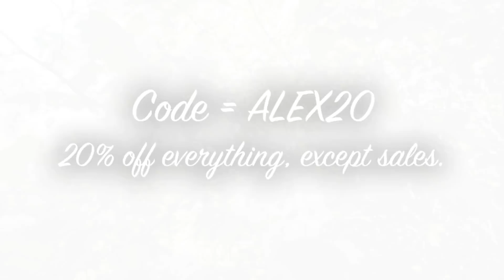Sommrig look book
I samarbete med Ciquelle visar jag upp min sommar-shopping i en gammal hederlig look book :) Var länge sen jag gjorde en sån! Hoppas ni gillar den :D